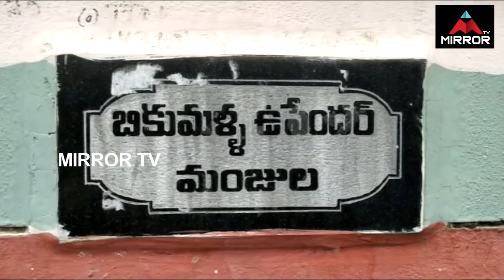చైనాతో వార్ లో మేజర్ సంతోష్ వీర మరణం ..!తల్లి మాటలకి సెల్యూట్ కొట్టిన యావత్ దేశం..!! | Mirror TV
చైనాతో వార్ లో
మేజర్ సంతోష్ వీర మరణం ..!
తల్లి మాటలకి
సెల్యూట్ కొట్టిన యావత్ దేశం..!!